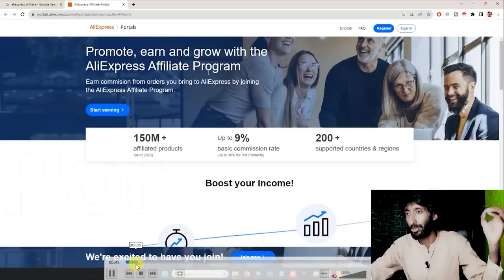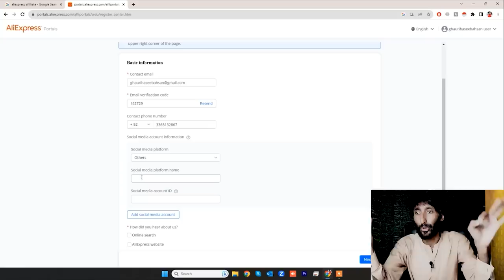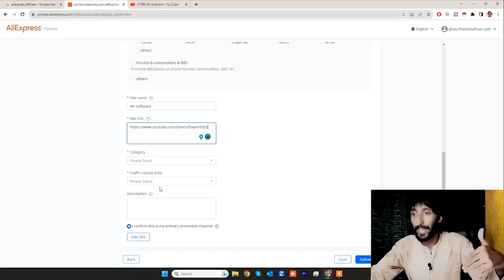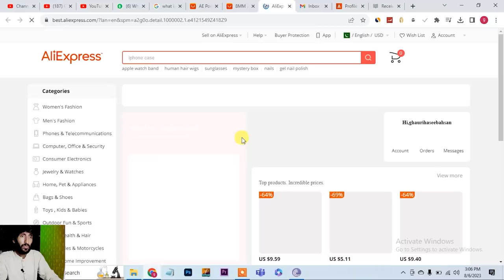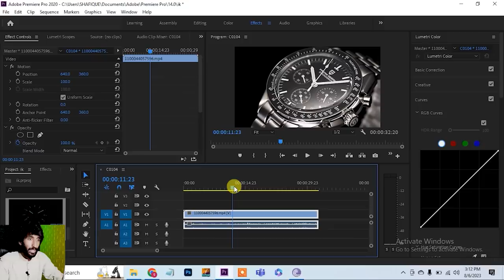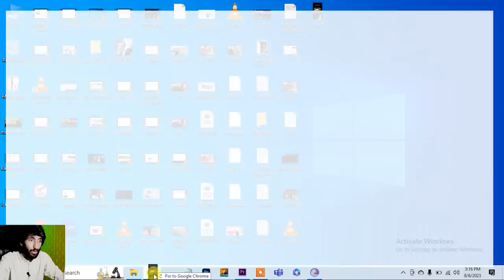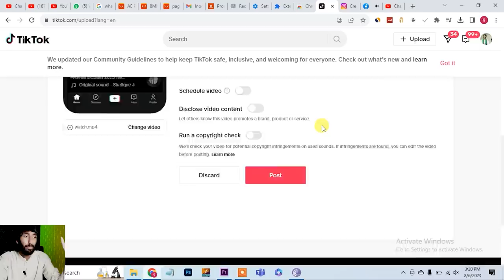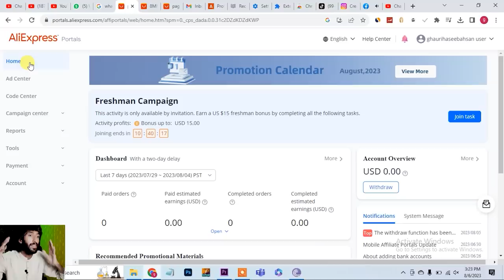5.8$ with 1 link online earning in Pakistan by Aliexpress affiliate marketing and digital marketing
5.8$ with 1 link online earning in Pakistan by Aliexpress affiliate marketing and digital marketing